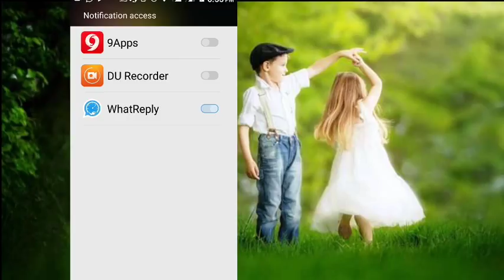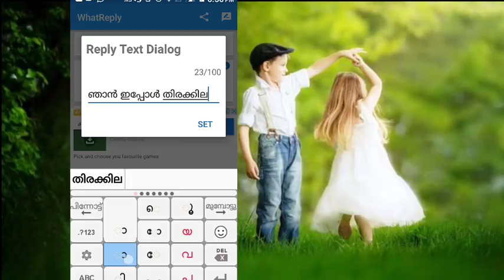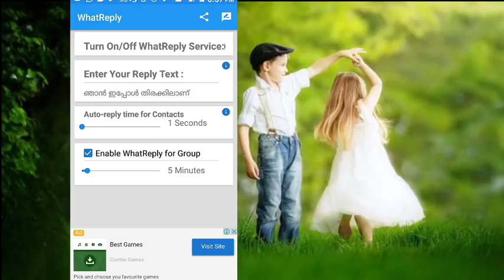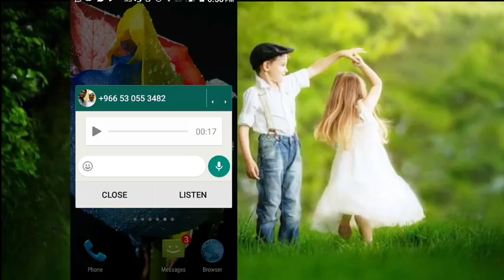How to AutoReply in Whatsapp Easily 2017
വീഡിയോ കാണുന്ന കൂട്ടുകാരിലേക്കും share ചെയ്യ